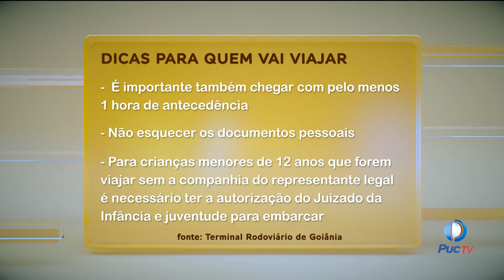Movimento na rodoviária está 80% maior do que em dias comuns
Só no mês dezembro a rodoviária de Goiânia recebeu mais de 1 milhão de pessoas. Os destinos mais procurados são Pirenópolis, Brasília, Goianésia, Palmas, Três ranchos, São Paulo e Caldas Novas.
INFORMAÇÕES:
Assista: